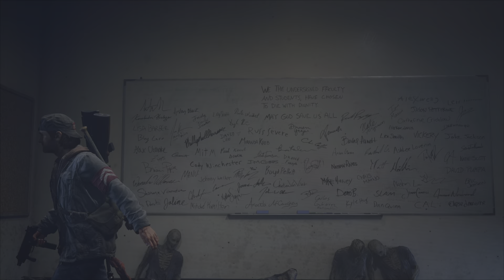Days Gone - Episode 13 - The Science Building